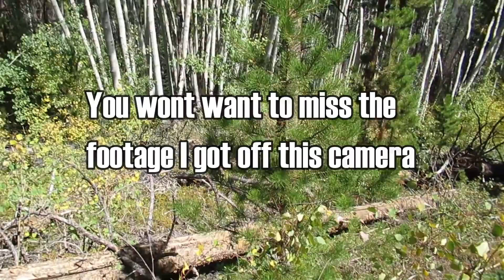Exhaustion Is Setting In. Colorado Back country Archery Elk Hunting.